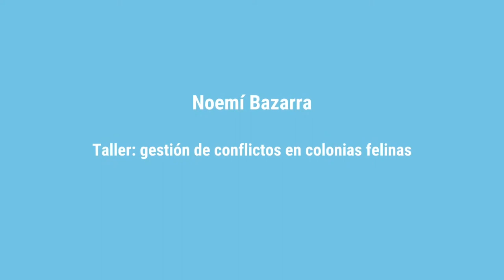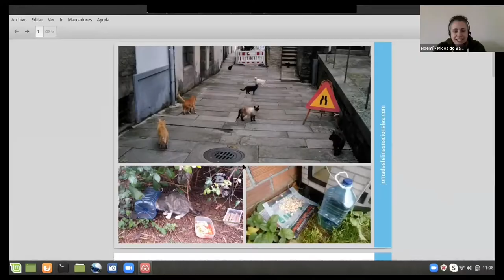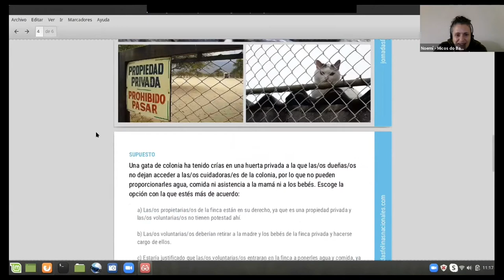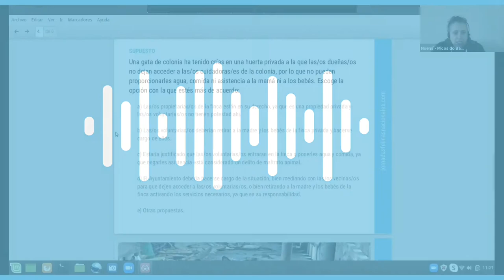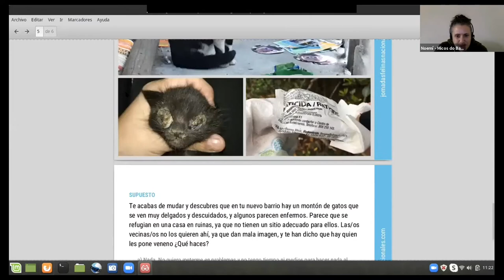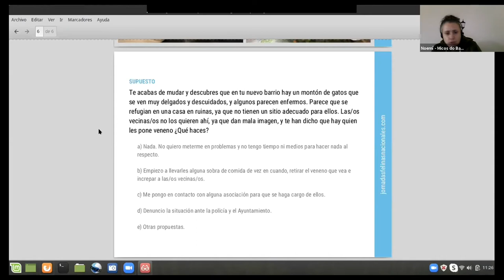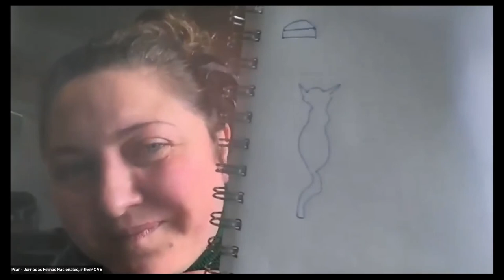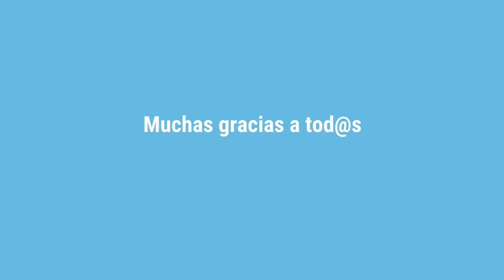Jornadas Felinas Nacionales 2020 - Noemí Bazarra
Taller: gestión de conflictos en colonias felinas.